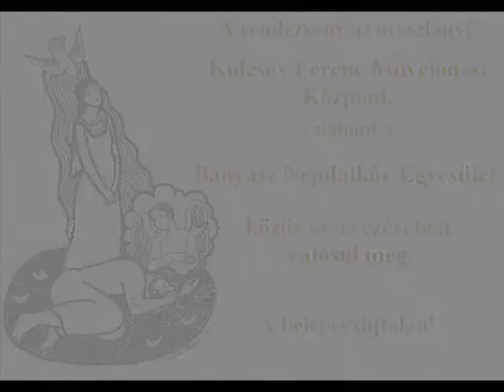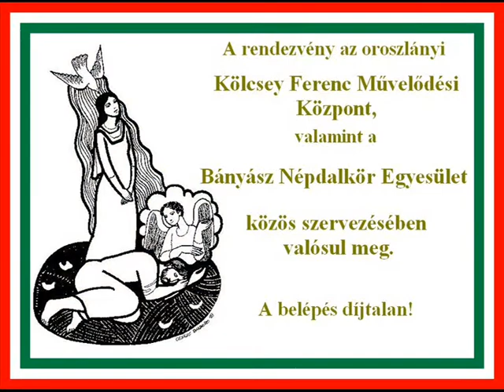XXII. ADVENTI NÉPDALKÖRI TALÁLKOZÓ-OROSZLÁNY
Kölcsey Ferenc Művelődési Központ színházterem
a 2012. december 02-án 15 órakor
XXII. Adventi Népdalköri Találkozó
„Megjövendölve volt régen"
című műsora
A XXII. Adventi Népdalköri Találkozón résztvevő együttesek:
BÁNYÁSZ NÉPDALKÖR (OROSZLÁNY)
 PIROS RÓZSA DALKÖR (BUDAÖRS)
 BÚZAVIRÁG ÉNEKCSOPORT  (IMELY)
 SZŐNYI DUNA NÉPDALKÖR ÉS NAPRAFORGÓ CITERA EGYÜTTES (KOMÁROM)
FAGYÖNGY ÉNEKLŐCSOPORT (IMELY)
 FORRÁS NÉPDALKÖR ÉS CITERA EGYÜTTES (ÖSKÜ)
 MONOSTORI DALÁRDA (KOMÁROM)
BÚZAVIRÁG NÉPDALKÖR (EPÖL)
 SZIKES CITERAZENEKAR (IMELY)
ARANYHÍD NÉPDALKÖR (TIHANY)
BÚZAVIRÁG NÉPDALKÖR (BERHIDA)
GERLICE MEZŐFÖLD CITERAMŰHELY (SZABADEGYHÁZA)